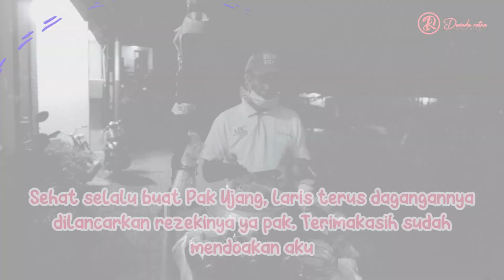BIKIN CINCAU KHUSUS BUAT SUAMI